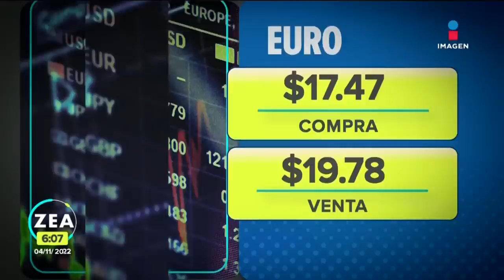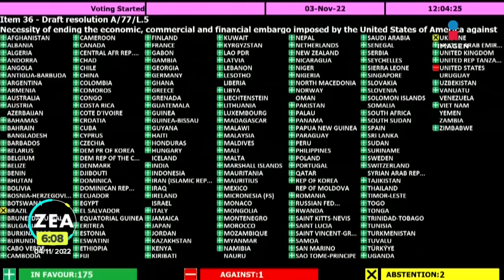185 países votaron a favor de que EU ponga fin al embargo de Cuba | Noticias con Francisco Zea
185 países, en la Asamblea de las Naciones Unidas, votaron favor de que Estados Unidos ponga fin al embargo económico, comercial y financiero que mantiene sobre la isla desde hace 60 años.